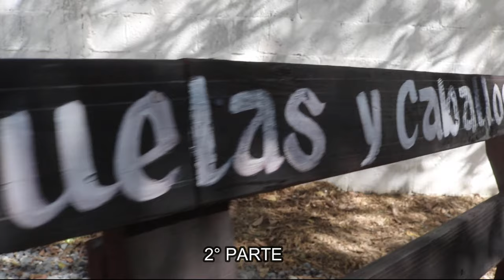GRUPO PERLA NEGRA --#2°CABALGATA PARTE XV AÑOS FABIOLA HERRERA EJ LA SOLEDAD OCAMPO TAMAULIPAS